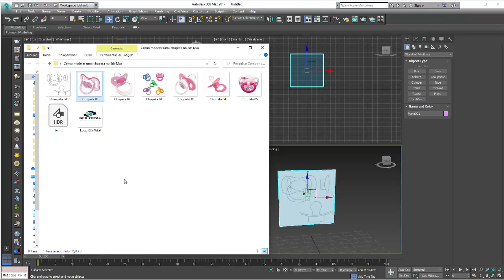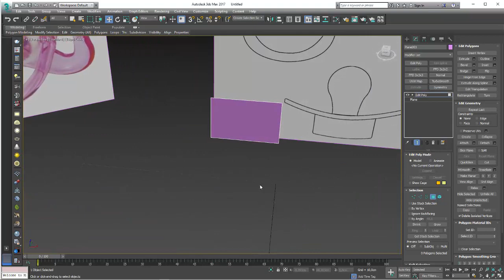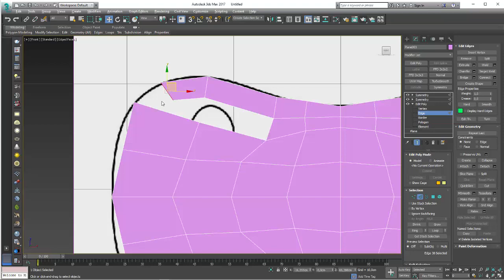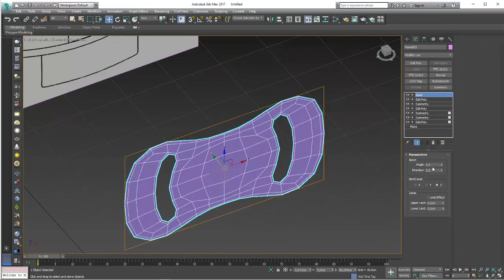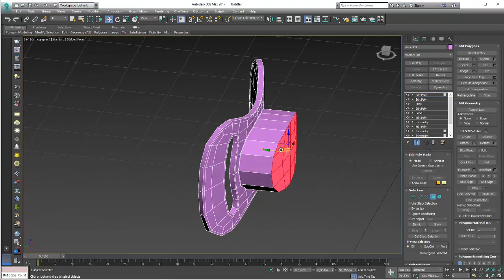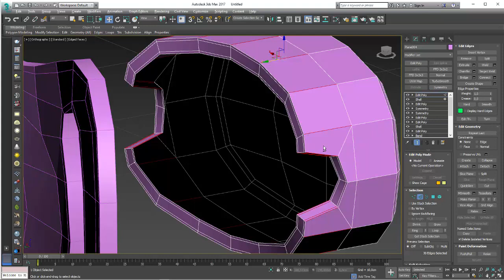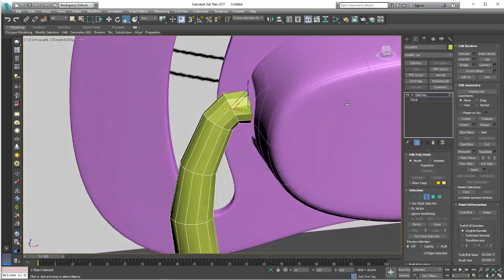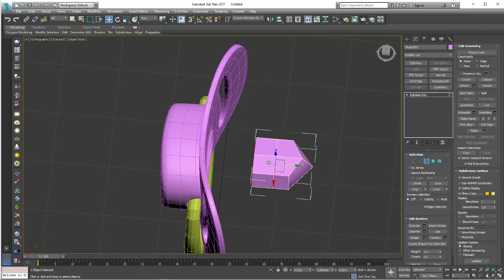Como modelar uma chupeta no 3ds Max Parte 01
Seja bem-vindo! (;